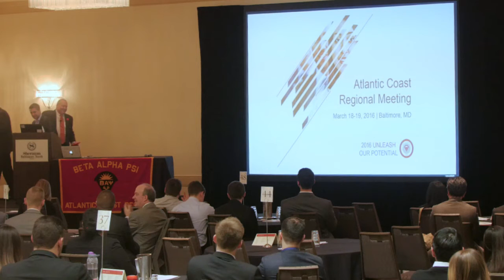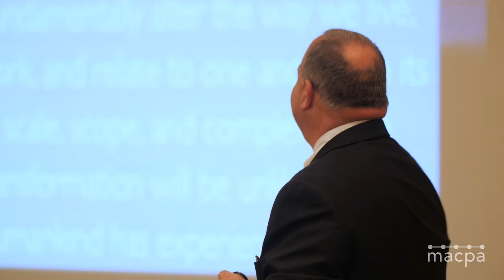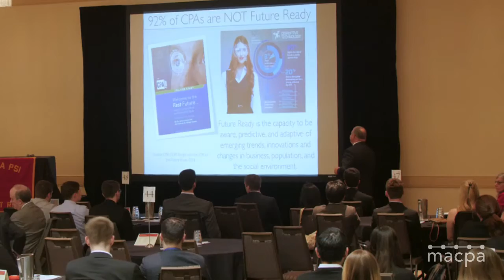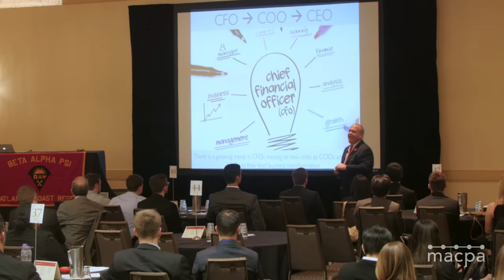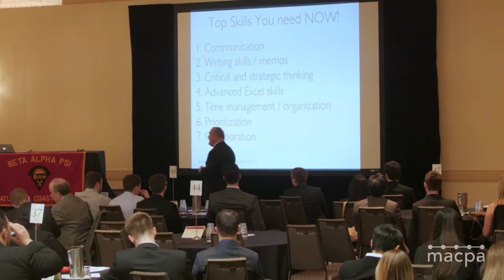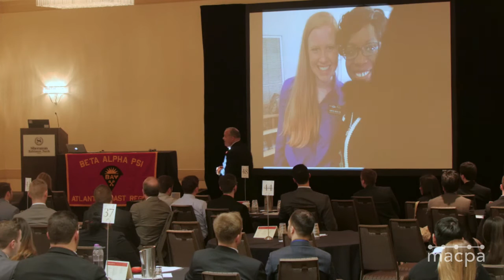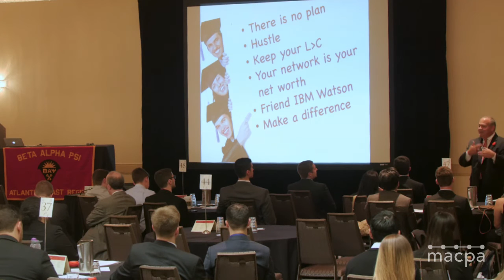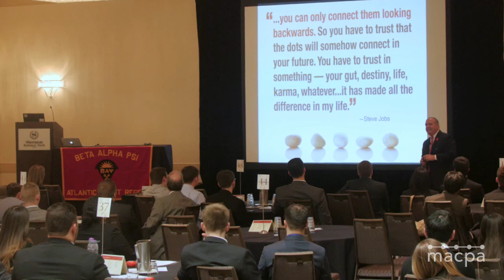MACPA Live | Tom Hood Keynote Address at the Beta Alpha Psi Atlantic Coast Regional Meeting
On March 18th Tom Hood, CEO of the Maryland Association of CPAs and the Business Learning Institute, delivers the keynote address at the Beta-Alpah-Psi Atlantic Coast Regional meeting. Tom addresses the pace of change and the skills future accounting and finance professionals will need to succeed in a rapidly chaning business climate.